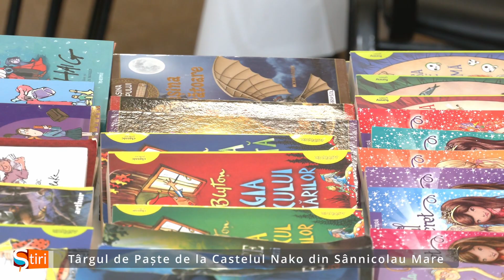Târgul de Paște de la Castelul Nako din Sânnicolau Mare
Sânnicolau Mare a găzduit un colorat Târg de Paște la Castelul Nako din Sânnicolau Mare, care a reunit 20 de expozanți și copiii acestora într-o atmosferă festivă plină de creativitate și tradiție. Participanții au adus cu ei o varietate impresionantă de aranjamente pascale și florale, accesorii, coronite, fundițe tematice, lumânări handmade, croșeturi, articole de croitorie și multe alte minunății lucrate manual.